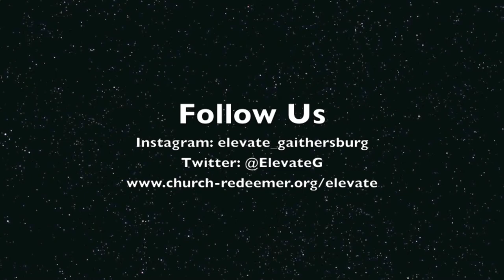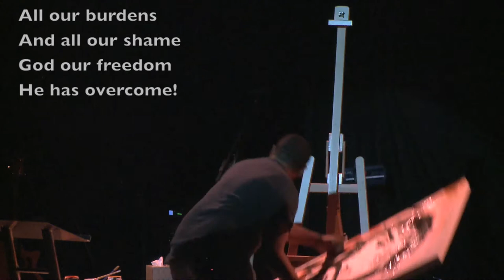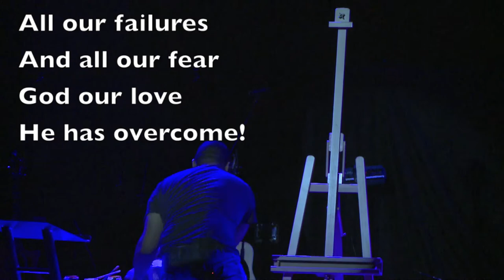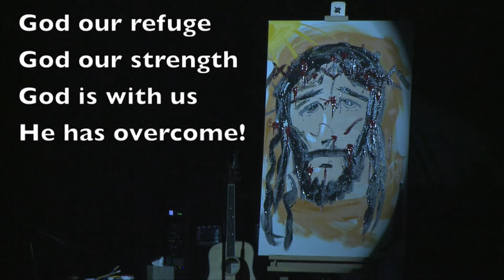Paint Your Life Message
This is a recent message at elevate Gaithersburg.  The painting slowly transforms over the course of the message.  Don't fast-forward or you might be spoiled!

Doors open at 6:45pm every Wednesday Night

Theo got inspiration to do a full message based on a painting from another youtube video he saw of someone doing a painting of Jesus.

The song in the middle is by Hillsong called Take Heart.

Enjoy!  Repost and share this!  Like it as well!